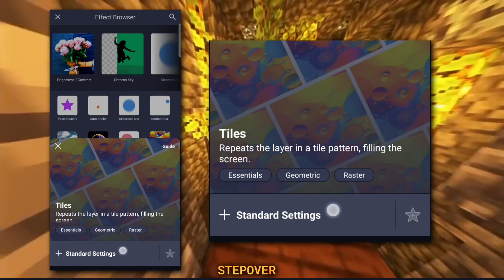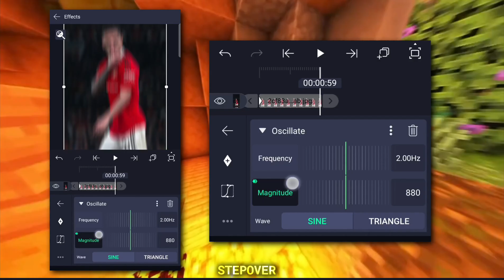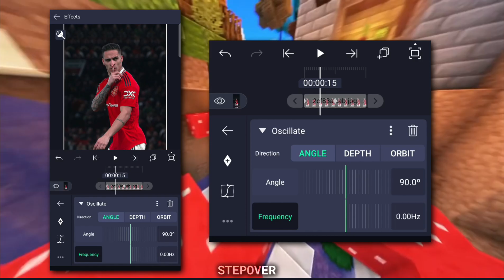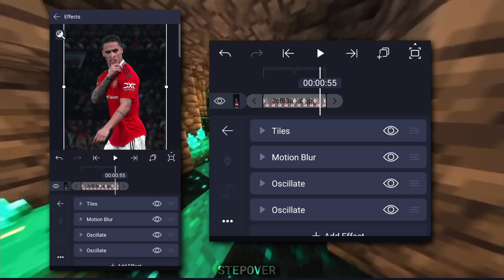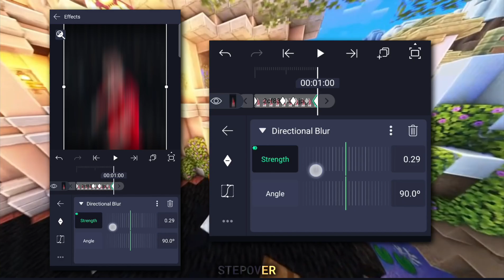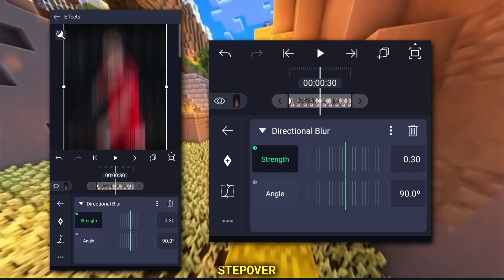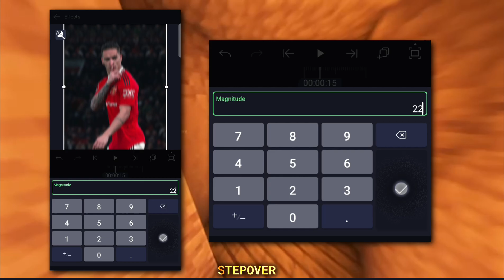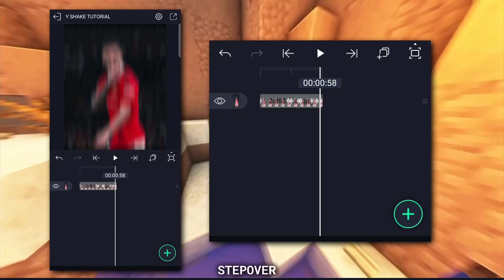𝗔𝗟𝗜𝗚𝗛𝗧 𝗠𝗢𝗧𝗜𝗢𝗡 𝗬 𝗦𝗛𝗔𝗞𝗘 𝗧𝘂𝘁𝗼𝗿𝗶𝗮𝗹 (+𝗽𝗿𝗲𝘀𝗲𝘁)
•𝐏𝐫𝐞𝐬𝐞𝐭 - 𝟏𝟓 𝐥𝐢𝐤𝐞𝐬 🔒

𝗧𝗮𝗴𝘀 (𝗶𝗴𝗻𝗼𝗿𝗲) :

alight motion
alight motion tutorial
4k
tutorial
romantic shorts
alight motion cc
anime
shorts
edit
alight motion video
xml preset
4k xml
4k hdr xml
xml video
aja mujhe leja teri dulhan banake
hot milf
trending xml
viral shorts
xml shorts
xl shorts
xxl shorts
xxxl shorts
xml
kiss video
hot romantic video
2pac song
romance video
xml edit
alightmotion edit
alightmotion 4k hdr xml
alight motion instagram
instagram trending video
2pac remix
football trend edit tutorial
2pac 4k xml
microwave edit
2pac xml
amv
2pac shorts
cc alight motion
azib am
hobo am
yaniksksks crimson cc
crimson cc alight motion
alight motion yaniksksks cc
tiktok edits cc tutorial
alight motion cc preset
crimson coloring
crimson cc alight motion tutorial
after effects
2pac
editing
after motion
zick
motion graphics tutorial after effects
football trend edit tutorial on alight motion
football hard shake tutorial
football y shake on alight motion
football cold cc
slicx7
vini jr edits
alight motion football preset
alight motion xml
edit tutorial
football full edit
zoom out
zoom in
alight motion smooth zoom in and out
alight motion football edit tutorial
football edit tutorial on alight motion
editing tutorial
watermark
after effect
manga lighting
manga lights
manga
alight motion composition
day composition tutorial
manga composition
zoom in tutorial alight motion
tutorial amv alight motion zoom in out
smooth zoom out transition alight motion tutorial
smooth zoom in transition alight motion tutorial
smooth zoom in transition alight motion
alight motion zoom tutorial
alight motion zoom transition
alight motion zoom preset
alight motion zoom out tutorial
alight motion zoom in zoom out
alight motion zoom in tutorial
alight motion red cc like ae!! xml || alight motion tutorial
alight motion red cc xml
rxlxslyrics payhip
zick payhip
zick edits
zick edit
zick alight motion
editing tutorial alight motion
rxlxslyrics
transition tutorial alight motion
x shake
y shake
hard shake
badass edit
anime edit
manga edit
football edit
alight motion prese
anime edit preset
premiere pro
ae
tiktok trend edit preset
cap cut
cc
shakes
lyrical video
bathukamma video editing
motion graphics tutorial
motion graphics
coloring
cc like
how to make cc like
motion graphics in mobile
alight motion cc tutorial
motion graphics in mobile like after effects
ae like cc tutorial
motion graphics capcut
capcut motion graphics
motion graphics trends
alight motion cc xml
motion graphics effects
motion graphics tutorial for beginners
yaniksksks like cc
how to create motion graphics
alight motion graphic tutorial
cc tutorial
void amv
shake like sanchezae | alight motion tutorial
void
void tutorial
shake like sanchazae alight motion tutorial
shake like sanchezae tutorial
tiktok trend edit
4k amv
void amv tutorial
audio edit
shake transition like gojo神 alight motion tutorial
shake transition preset
amv preset
shake transition android tutorial
amv tutorial
after effects tutorial
alight motion transition like sanchezae tutorial
alight motion transition tutorial
amv transition tutorial
after effect motion graphics tutorials
preset
alight motion
xml tutorial
shorts
prakash studio
glixxifx
glixxiedits
aaja ki raat
motion graphics
glixxi
short video
alightmotion
shorts video
trending music
video editing
viral shorts
edit
love story
alightmotionpreset
fyp
explorepage
ff
overly
capcutoverly
capcutpro
ccpcolourings
ccptrasitions
tiktoktrendedit
tikyokstyle
ccpbangladesh
amv
anime
lfl
explore
amineedits
ccpro
alightmotionpro
likesforlikes
ccpedit
edits
alightmotionedits
alightmotionedit
microwave edit tutorial alight motion
crimson cc
dark cc
cold cc
free xml
ae inspired
ae like cc tutorial alight motion
ae inspired cc tutorial alight motion
cc pack
cc like after effects
tiktok cc tutorial alight motion
tiktok new trend
after effects like cc
ae like cc on alight motion
cc tutorial on alight motion
alight motion cc project file
alight motion cc pack
cc tutorial
🥰 bin baat ki 🥵
youtube shorts
xml designs